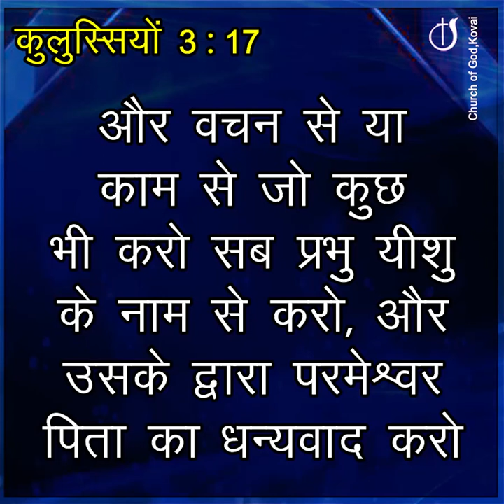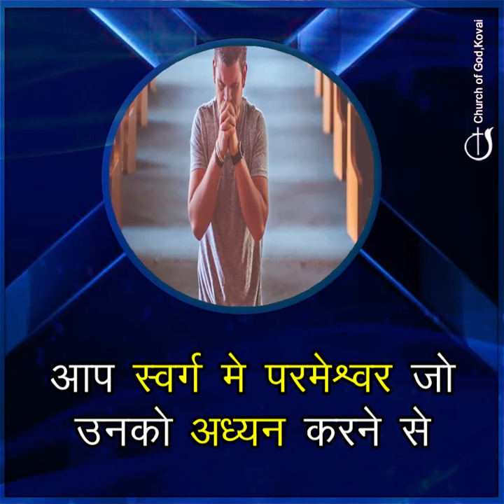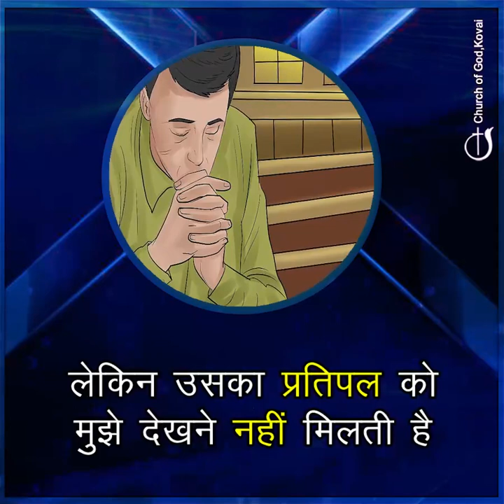परमेश्वर के सामने